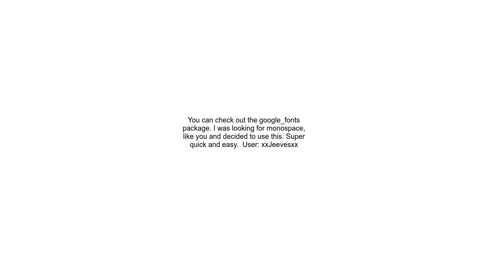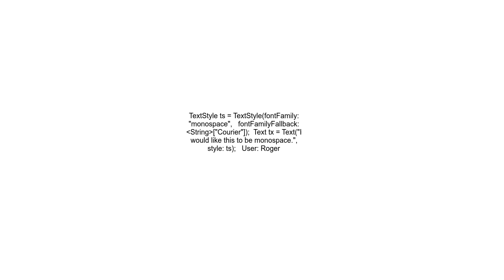How to specify a monospace font in Flutter